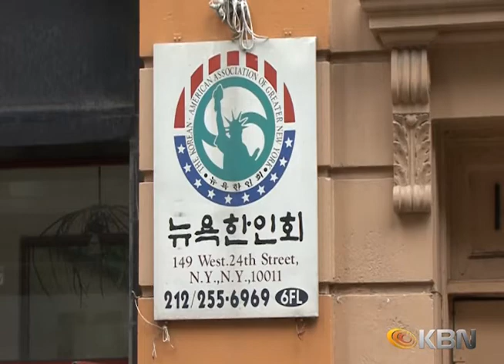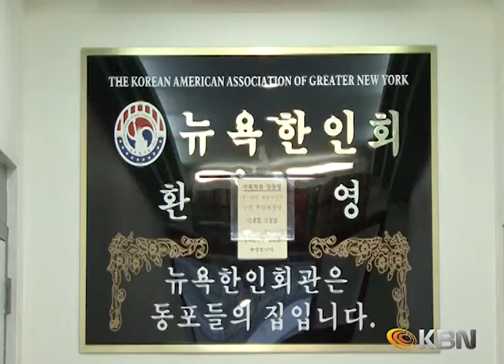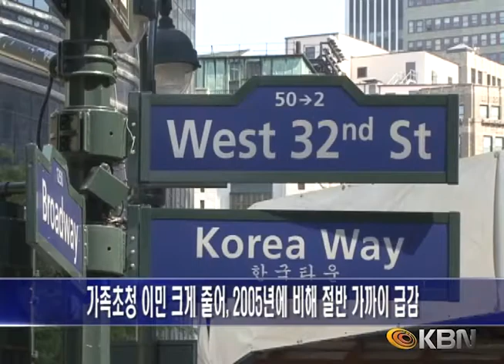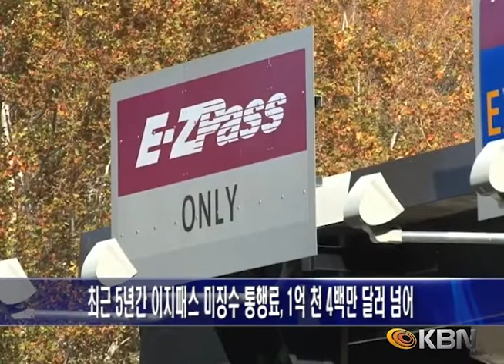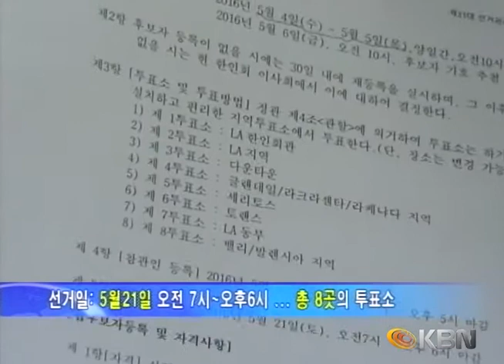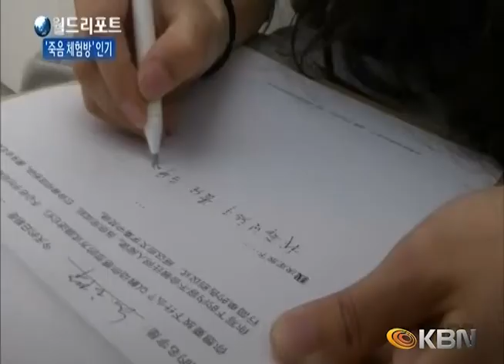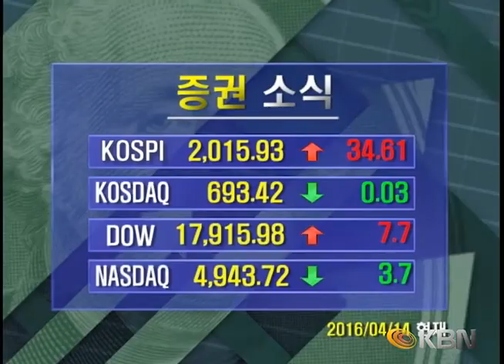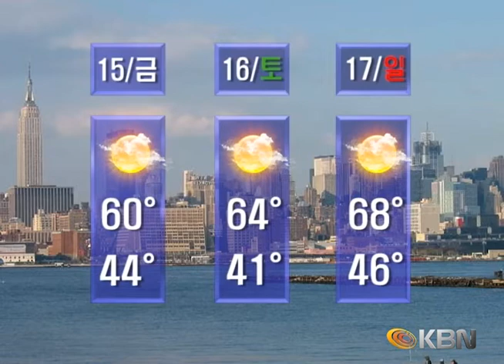[2016.04.14] KBN NEWS